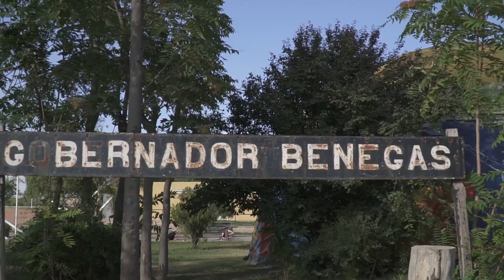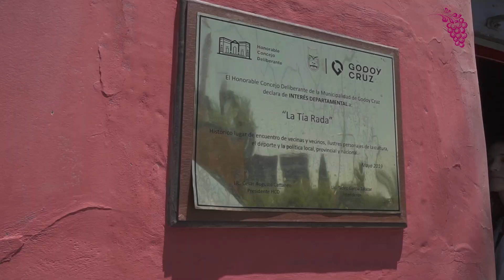Vendimia Inolvidable: Sofia Leyes reina de Godoy Cruz